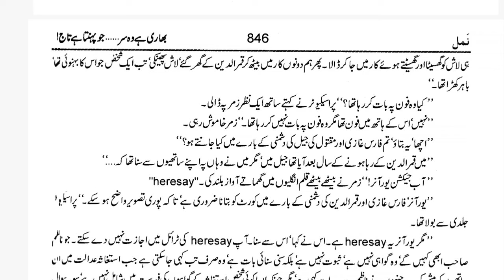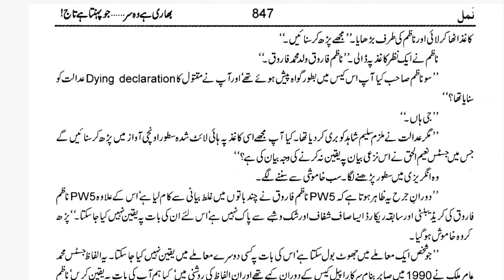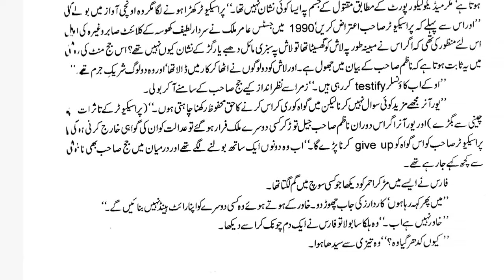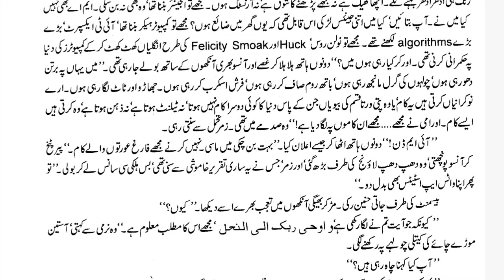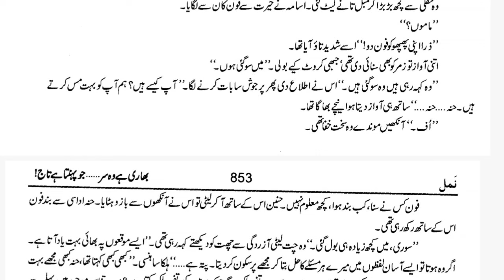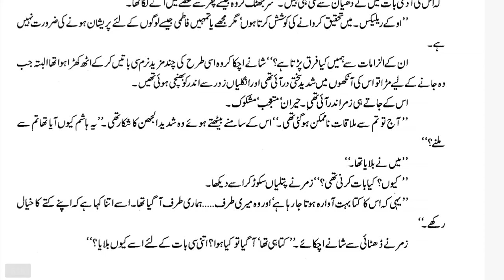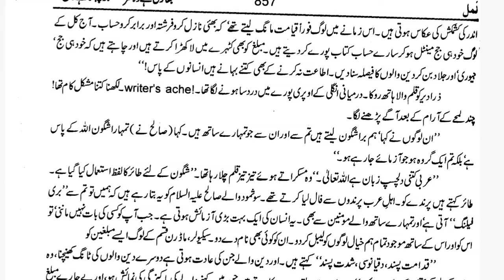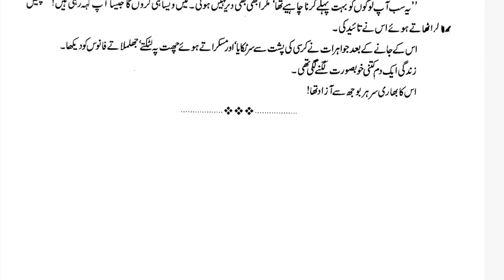Namal By Nimra Ahmed|Episode_35(B)|Suspense thrilled Based Novel|Complete Audio Recording